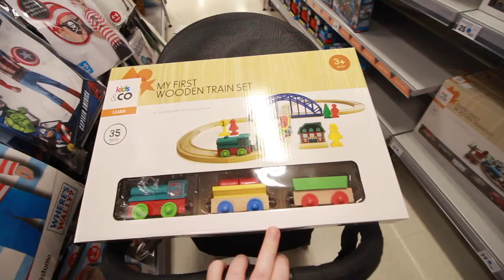GOING SKY DIVING & LAST MINUTE CHRISTMAS SHOPPING // VLOGMAS DAY 22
Today is vlogmas day 22. I cant believe we are only a couple of days away from christmas. Today Jason went sky diving, yes sky diving and thankful nothing went wrong. Later in the day we did our last minute christmas shopping and we are so glad the present shopping is done

Warnbro WA
Australia 6169